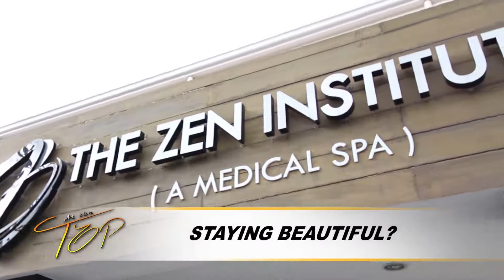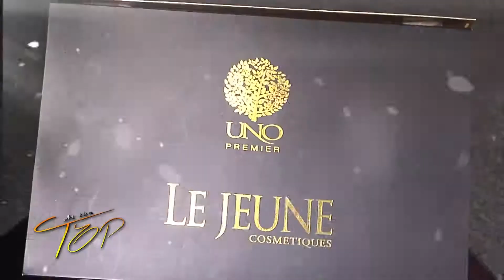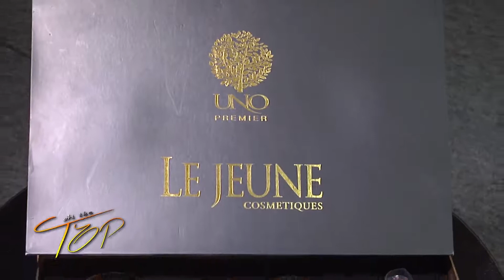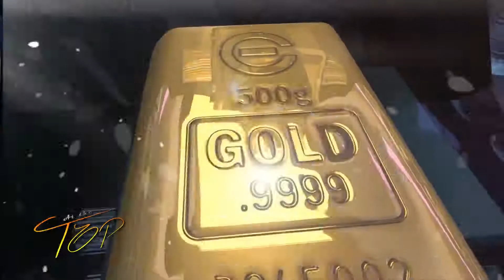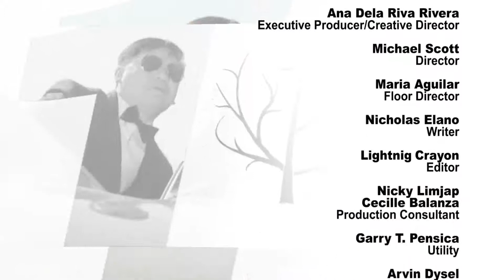UNO Premier AT THE TOP Episode 2 (with English Sub)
INTERESTING MAIN TOPICS: Get to know one of the men behind the tremendous success of the country's leading network marketing companies UNO & UNO Premier, the man himself UNO President Mr. William Barbo. Watch how he was able to steer UNO to new heights and the story behind his humble beginnings.

The show also features UNO Premier's top of the line Le-Jeune Make up products and its numerous benefits to its users.